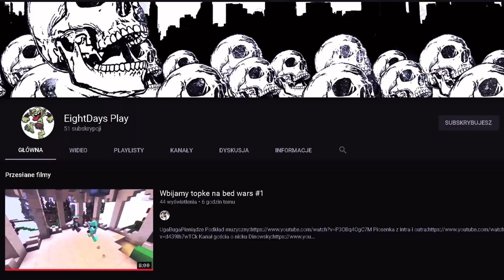Kiedy Minecraft?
Uznałem, że robię mojemu przyjacielowi lekką promocję kanału YouTube. Bez jego wiedzy, ale raczej się ucieszy.